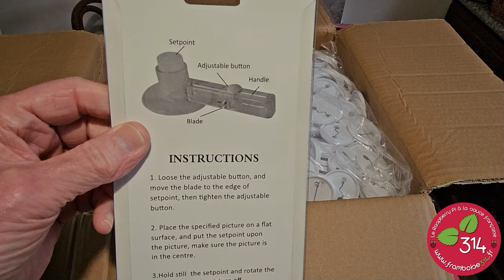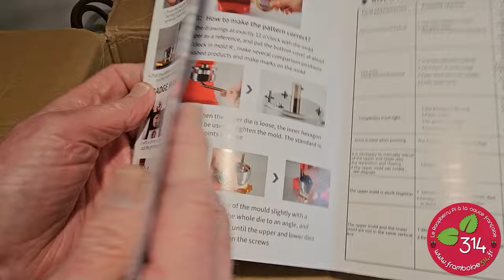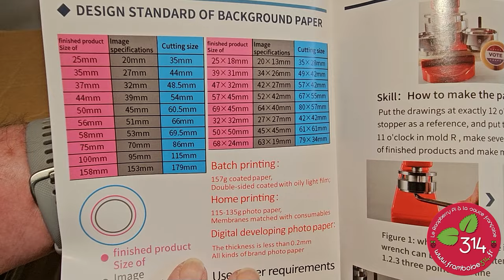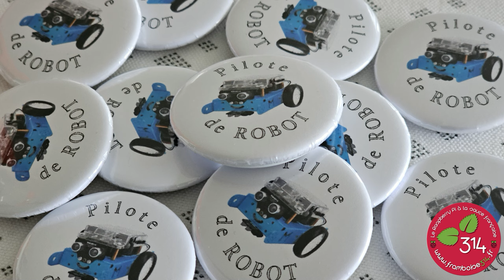Vevor presse a badges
Ça faisait longtemps que je me disais qu'une presse à badges serait utile. Aussi bien pour préparer des goodies pour le stand et les salons que pour le FabLab. Une presse à badges permet de créer une activité avec des enfants, création de leur badges (dessin, respect de la norme pour les dimensions, consignes pour la fabrications...), et ils repartent avec leur création !
Pour la fabrication des badges en 44mm vous pouvez l'obtenir pour 126,99€ avec 1000 badges (prix avril 2024).
Existe également en 25mm, 32mm, 44mm, 58mm, 75mm avec 500 ou 1000 badges. Liens vers la presse à badges :